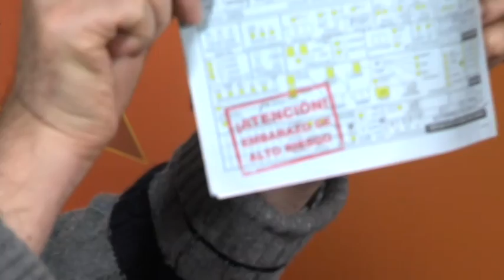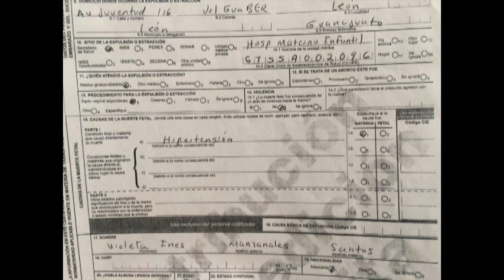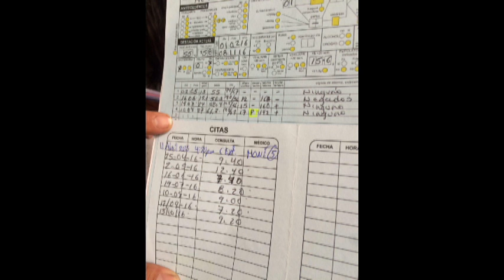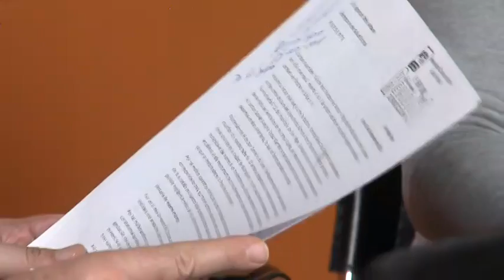Inés Manzanales Santos y Armando García Loredo Denunciantes de Negligencia Médica en San Felipe